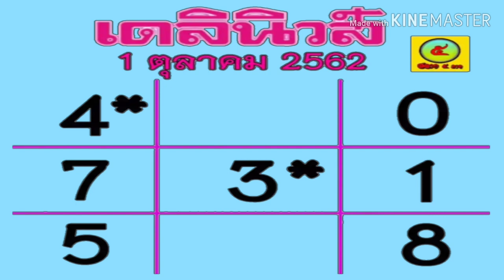หวยเดลินิวส์ งวดประจำวันที่1ตุลาคม2562